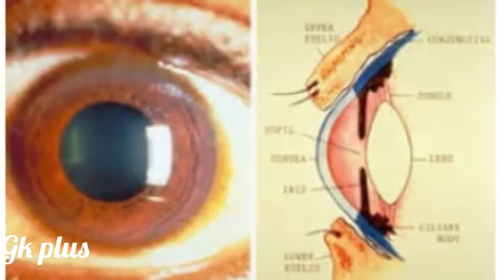Eye Sight | आंखों की रोशनी